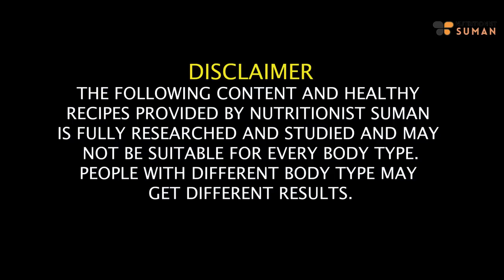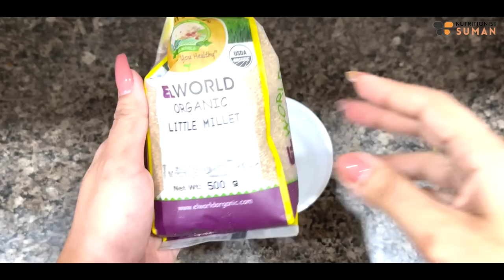Affordable Diet Plan To Lose Weight Fast With PCOS/PCOD | Priyanka Diet Plan In Hindi | Fat to Fab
Hello everyone, it's great to have you back on the channel! Today, I've got something special for my fellow warriors dealing with PCOS/PCOD – an affordable and effective diet plan to help you lose weight fast.
Living with PCOS/PCOD can present its own set of challenges, especially when it comes to weight management. But fret not, because I've designed a diet plan that's tailored just for you. In this video, I'll be sharing my tried-and-true Priyanka Diet Plan in Hindi – a plan that's not only affordable but also easy to follow.

I understand the importance of finding a diet plan that suits your lifestyle and budget. That's why I've carefully curated this plan to include wholesome and budget-friendly ingredients. Plus, it's packed with the nutrients your body needs to thrive on your weight loss journey.

Throughout this video, I'll guide you through the key elements of my diet plan and offer some handy tips to make your journey smoother. Whether you're a beginner or someone who's been on this path for a while, I'm confident that this plan will give you the boost you need.

Thank you for joining me on this journey to a healthier, happier you. Let's show PCOS/PCOD that we're in charge and ready to transform our lives. Until next time, stay positive, stay strong, and keep striving for your goals!

Chapters:
00:00 - Introduction
00:42 - Morning Drink Recipe and Other Options
02:28 - Breakfast Daliya Recipe and Other Options
06:11 - Mid Breakfast
06:40 - Lunch Recipe and Other Options
09:44 - Evening Tea
11:01 - Dinner Options
12:02 - Night Drink

SUMAN PAHUJA.